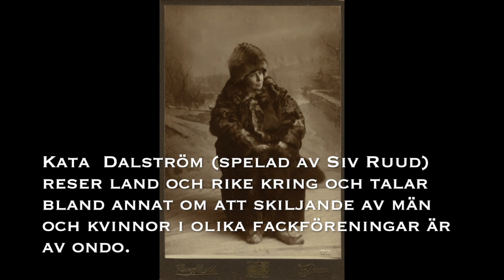Kata Dalström, Den långa vägen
Klipp ur:  Den långa vägen : En film om svenska kvinnors kamp för rätt och rättvisa.

Filmen, som var avsedd som ett inlägg i den kvinnosaksfråga som just då -- 1946 när filmen spelades in -- debatterades som hetast, nämligen kvinnans rätt till prästämbetet, tillkom med stöd av LO och Fredrika Bremer-Förbundet.
Den kom också att medverka till att Filmo, Folkrörelsernas Filmorganisation, finansierad av Socialdemokratiska Arbetarpartiet, Landsorganisationen och Kooperativa Förbundet engagerades i spelfilmsprojekt.
Ett första försök i den vägen ett par år tidigare, Vändkorset (1944/39), hade inte gett odelat angenäma erfarenheter. Ett andra spelfilmsförsök, När ängarna blommar (1946/26) pågick samtidigt som Den långa vägen.

Både Vändkorset och När ängarna blommar hade dock tillkommit i samarbete med den kommersiella filmindustrin, medan Den långa vägen var och förblev Filmos och de inblandade organisationernas egen satsning.

Regi och Manus Torsten Bergström
Produktionsbolag Filmo